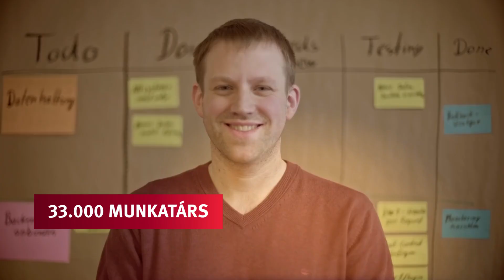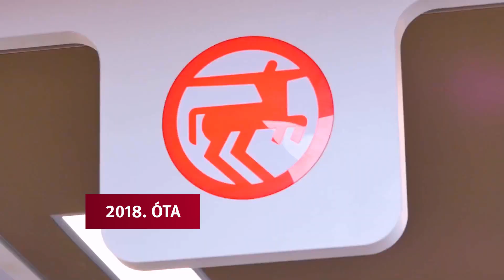Rossmann a világban